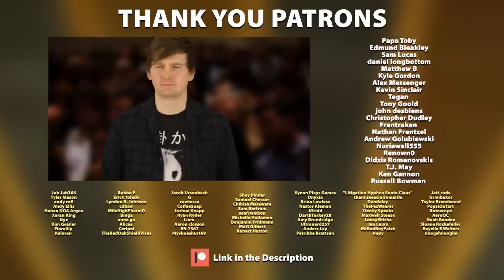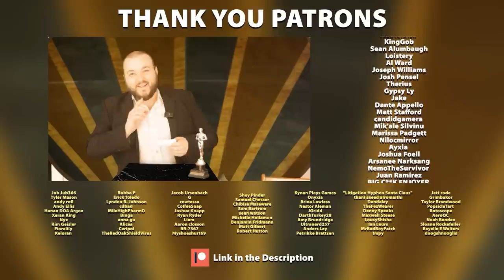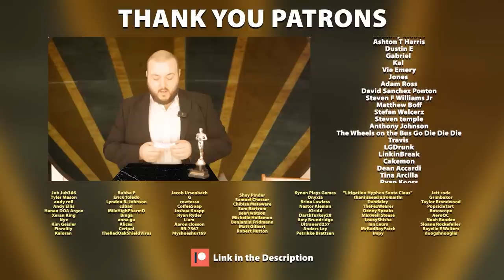How To Deal With Awful Bosses At Awful Jobs (the Smallwood Way)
Karl teaches us all about how to manage terrible managers.
Who was your worst boss?